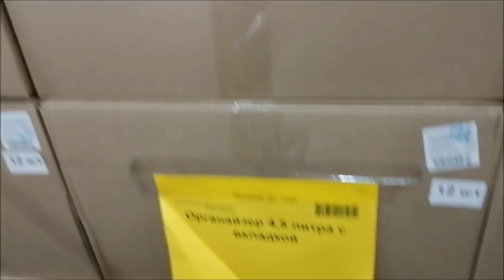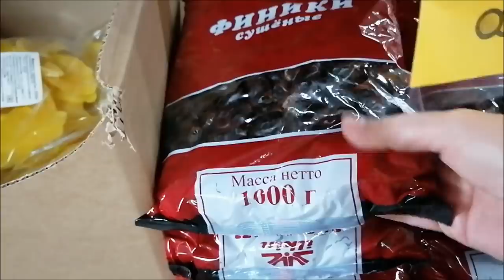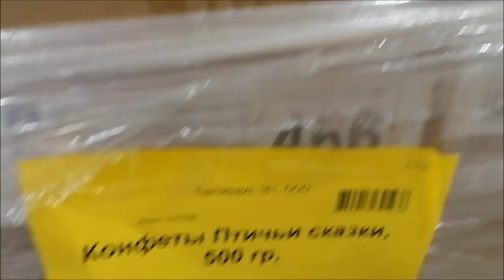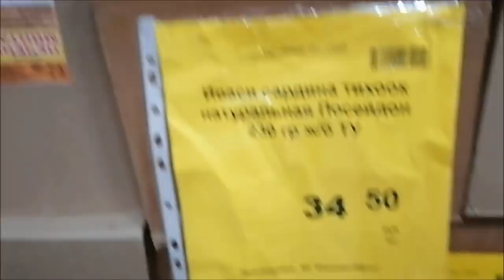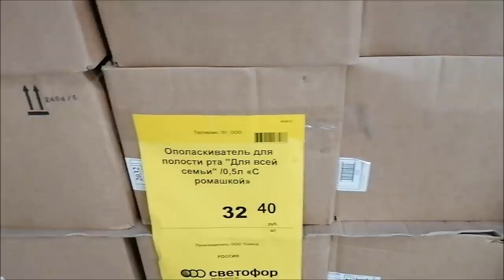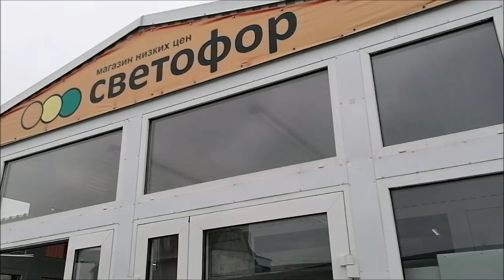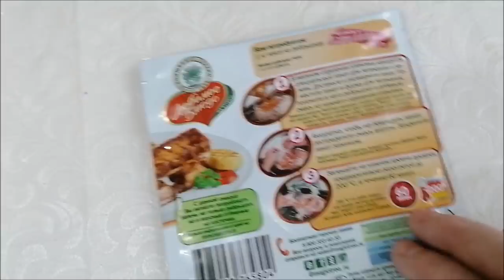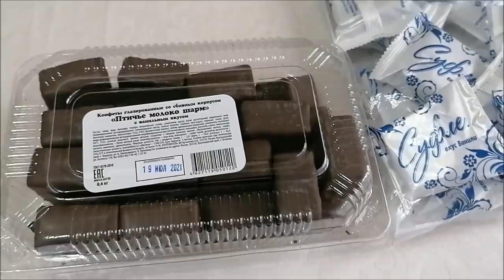Поездка в Светофор, обзор товара, цены, покупки/ Влог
Поездка в Светофор, обзор товара, низкие цены, покупки, влог.